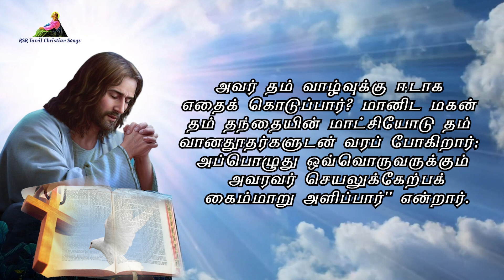இன்றைய வசனம் | Today Bible Verse in Tamil 03-09-23 | Today's Bible Gospel | நற்செய்தி வாசகம்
முதல் வாசகம் 00:00:00
பதிலுரைப் பாடல் 00:01:45
இரண்டாம் வாசகம் 00:04:03
நற்செய்தி வாசகம் 00:05:19

பொதுக்காலம் 22வது வாரம்
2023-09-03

முதல் வாசகம்
ஆண்டவரின் வாக்கு என்னை பழிச்சொல்லுக்கும்
 நகைப்புக்கும் ஆளாக்கியது.

இறைவாக்கினர் எரேமியா நூலிலிருந்து வாசகம் 20: 7-9
ஆண்டவரே! நீர் என்னை ஏமாற்றிவிட்டீர்; நானும் ஏமாந்து
 போனேன்; நீர் என்னைவிட வல்லமையுடையவர்;
என்மேல் வெற்றி கொண்டுவிட்டீர்; நான் நாள் முழுவதும்
நகைப்புக்கு ஆளானேன். எல்லாரும் என்னை ஏளனம்
செய்கின்றார்கள். நான் பேசும்போதெல்லாம் `வன்முறை அழிவு'
 என்றே கத்த வேண்டியுள்ளது; ஆண்டவரின் வாக்கு என்னை
 நாள் முழுதும் பழிச்சொல்லுக்கும் நகைப்புக்கும் ஆளாக்கியது.
 ``அவர் பெயரைச் சொல்ல மாட்டேன்; அவர் பெயரால்
இனிப் பேசவும் மாட்டேன்'' என்பேனாகில், உம் சொல்
 என் இதயத்தில் பற்றியெரியும் தீ போல இருக்கின்றது.
அது என் எலும்புகளுக்குள் அடைபட்டுக் கிடக்கின்றது.
 அதனை அடக்கிவைத்துச் சோர்ந்து போனேன்;
இனி என்னால் பொறுத்துக்கொள்ள முடியாது.

பதிலுரைப் பாடல்
கடவுளே! என் உயிர் உம்மீது தாகம் கொண்டுள்ளது
திருப்பாடல் 63: 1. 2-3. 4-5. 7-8
1 கடவுளே! நீரே என் இறைவன்! உம்மையே நான்
நாடுகின்றேன்; என் உயிர் உம்மீது தாகம் கொண்டுள்ளது;
 நீரின்றி வறண்ட தரிசு நிலம் போல என் உடல் உமக்காக
ஏங்குகின்றது. -பல்லவி

2 உம் ஆற்றலையும் மாட்சியையும் காண விழைந்து
 உம் தூயகம் வந்து உம்மை நோக்குகின்றேன்.
 3 ஏனெனில், உமது பேரன்பு உயிரினும் மேலானது;
 என் இதழ்கள் உம்மைப் புகழ்கின்றன. -பல்லவி

4 என் வாழ்க்கை முழுவதும் இவ்வண்ணமே உம்மைப்
போற்றுவேன்; கைகூப்பி உமது பெயரை ஏத்துவேன்.
 5 அறுசுவை விருந்தில் நிறைவடைவது போல
என் உயிர் நிறைவடையும்; என் வாய் மகிழ்ச்சிமிகு
இதழ்களால் உம்மைப் போற்றும். -பல்லவி

7 ஏனெனில், நீர் எனக்குத் துணையாய் இருந்தீர்;
 உம் இறக்கைகளின் நிழலில் மகிழ்ந்து பாடுகின்றேன்.
 8 நான் உம்மை உறுதியாகப் பற்றிக்கொண்டேன்;
உமது வலக்கை என்னை இறுகப் பிடித்துள்ளது. -பல்லவி

இரண்டாம் வாசகம்
தூய, உயிருள்ள பலியாக உங்களைப் படையுங்கள்.
திருத்தூதர் பவுல் உரோமையருக்கு எழுதிய
திருமுகத்திலிருந்து வாசகம் 12: 1-2
சகோதரர் சகோதரிகளே, கடவுளுடைய இரக்கத்தை முன்னிட்டு உங்களை வேண்டுகிறேன்: கடவுளுக்கு உகந்த,
இதுவே நீங்கள் செய்யும் உள்ளார்ந்த வழிபாடு.
இந்த உலகத்தின் போக்கின்படி ஒழுகாதீர்கள்.
மாறாக, உங்கள் உள்ளம் புதுப்பிக்கப்பெற்று
மாற்றம் அடைவதாக! அப்போது கடவுளின்
திருவுளம் எது எனத் தேர்ந்து தெளிவீர்கள்.
எது நல்லது, எது உகந்தது, எது நிறைவானது
 என்பதும் உங்களுக்குத் தெளிவாகத் தெரியும்.

அல்லேலூயா, அல்லேலூயா! எபே 1: 18 காண்க
அல்லேலூயா, அல்லேலூயா! கடவுளுடைய அழைப்பு
உங்களுக்கு எத்தகைய எதிர்நோக்கைத் தந்துள்ளது
 என்று நீங்கள் அறியுமாறு உங்கள் அகக்கண்கள்
ஒளியூட்டப் பெறுவனவாக! அல்லேலூயா. அல்லேலூயா

நற்செய்தி வாசகம்
மத்தேயு எழுதிய நற்செய்தியிலிருந்து வாசகம் 16: 21-27
அக்காலத்தில் இயேசு தாம் எருசலேமுக்குப் போய்
 மூப்பர்கள், தலைமைக் குருக்கள், மறைநூல்
 அறிஞர்கள் ஆகியோரால் பலவாறு துன்பப்படவும்
கொலை செய்யப்படவும் மூன்றாம் நாள் உயிருடன்
எழுப்பப்படவும் வேண்டும் என்பதைத் தம் சீடருக்கு
 அந்நேரம் முதல் எடுத்துரைக்கத் தொடங்கினார்.
பேதுரு அவரைத் தனியே அழைத்துக் கடிந்து
 கொண்டு, ``ஆண்டவரே, இது வேண்டாம்.
இப்படி உமக்கு நடக்கவே கூடாது'' என்றார்.
ஆனால் இயேசு பேதுருவைத் திரும்பிப் பார்த்து,
``என் கண்முன் நில்லாதே சாத்தானே, நீ எனக்குத்
 தடையாய் இருக்கிறாய்; ஏனெனில் நீ கடவுளுக்கு
ஏற்றவைபற்றி எண்ணாமல் மனிதருக்கு ஏற்றவை
 பற்றியே எண்ணுகிறாய்'' என்றார். பின்பு இயேசு
தம் சீடரைப் பார்த்து, ``என்னைப் பின்பற்ற விரும்பும்
 எவரும் தன்னலம் துறந்து, தம் சிலுவையைத்
 தூக்கிக்கொண்டு என்னைப் பின்பற்றட்டும்.
ஏனெனில் தம் உயிரைக் காத்துக்கொள்ள விரும்பும்
எவரும் அதை இழந்துவிடுவர். மாறாக, என் பொருட்டுத்
 தம்மையே அழித்துக் கொள்கிற எவரும் வாழ்வடைவார்.
மனிதர் உலகம் முழுவதையும் ஆதாயமாக்கிக்கொண்டாலும்
 தம் வாழ்வையே இழப்பாரெனில் அவருக்குக் கிடைக்கும்
பயன் என்ன? அவர் தம் வாழ்வுக்கு ஈடாக எதைக்
 கொடுப்பார்? மானிட மகன் தம் தந்தையின் மாட்சியோடு
 தம் வானதூதர்களுடன் வரப் போகிறார்; அப்பொழுது
ஒவ்வொருவருக்கும் அவரவர் செயலுக்கேற்பக்
 கைம்மாறு அளிப்பார்'' என்றார்.